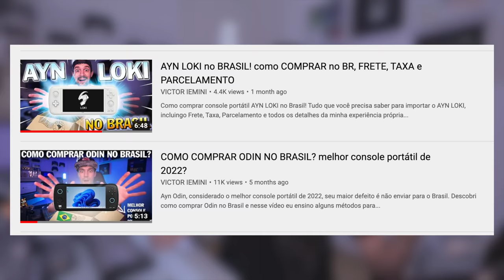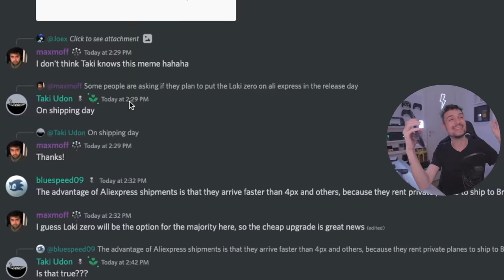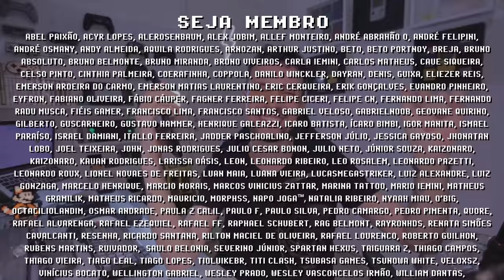AYN ODIN é o melhor PS2 Portátil de 2022 ! FINALMENTE Harry Potter 3 de PlayStation 2 PERFEITO!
PlayStation 2 Portátil de verdade é o AYN ODIN, o melhor console portátil de 2022! Finalmente Harry Potter Prisioneiro de Azkaban está rodando 99% PERFEITO em aparelhos Android com AetherSX2! Agora o AYN ODIN é capaz de rodar quase toda a biblioteca de PS2 com o dobro (ou triplo!) de resolução, fazendo dele o PS2 Portátil do ano! No Harry Potter 3 você é livre para explorar o mundo mágico e o gigante castelo de Hogwarts para passar um ano letivo estudando magia e bruxaria, esse é um dos games que marcaram minha adolescência! Quais suas percepções sobre o avanço acelerado dos consoles portáteis e dessa novidade do AYN ODIN? Me conta nos comentários e se inscreve para ficar por dentro das novidades =]

► Nesse vídeo você vai encontrar:
► 0:00  Harry Potter 3 no AYN ODIN
► 0:51  AYN ODIN no BRASIL
► 1:36  GLITCH no AetherSX2
► 2:20  AYN ODIN rodando Harry Potter Azkaban
► 3:03  99% Perfeito no Harry Potter 3 (AYN ODIN)
► 3:20  Melhor PS2 Portátil de 2022
► 4:02  Dúvidas? Comente abaixo

// Caixa Postal
VICTOR IEMINI
78733
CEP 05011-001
SP/BRASIL